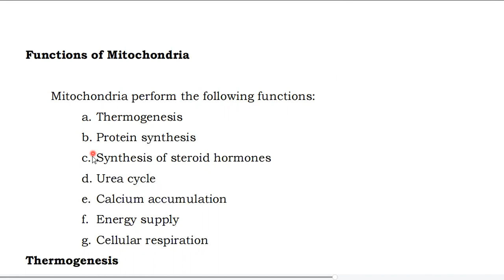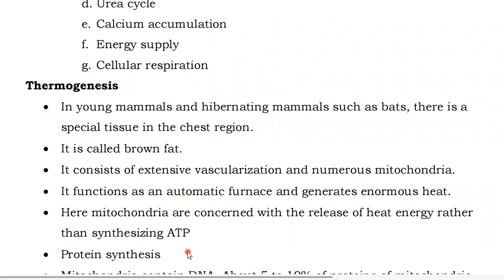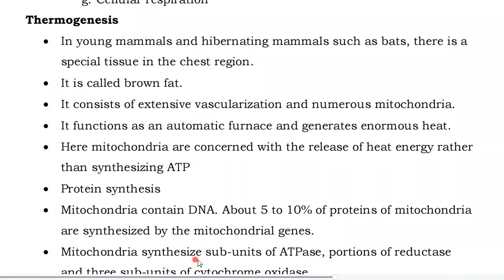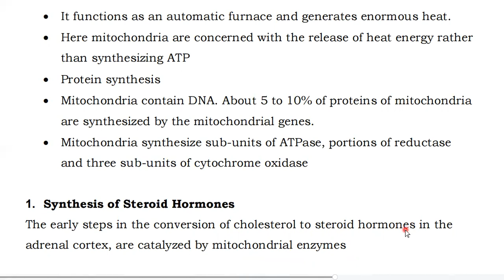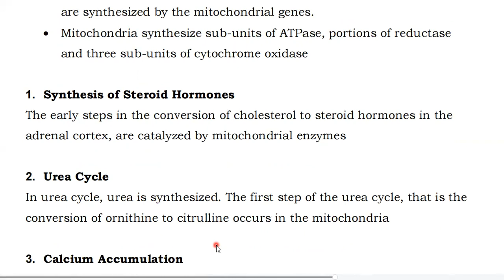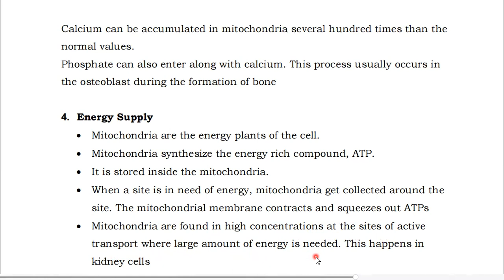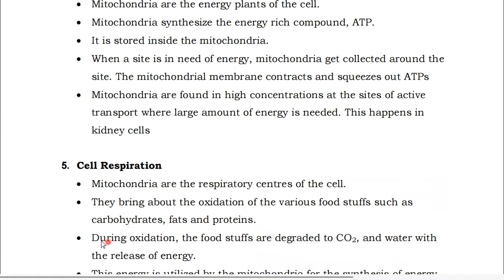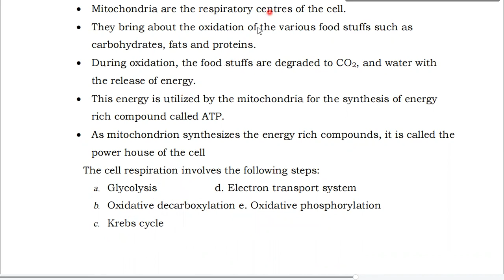Mitochondria Function| Biology Class 9th and 11 lecture | (The power house of cell)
Hello Friends
Welcome to Biology point with Tahir Sabqi
steroid_hormones
Urea cycle
I would to Answer
Any Negative comment can block you.